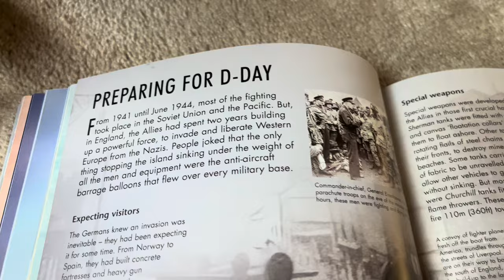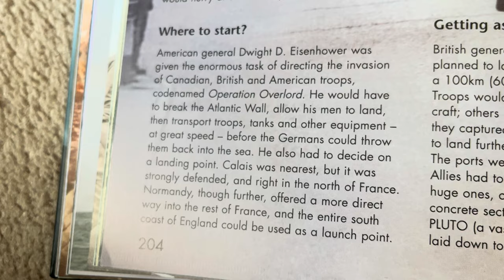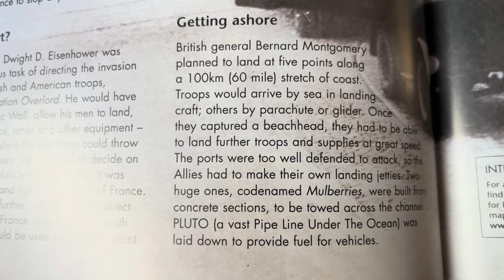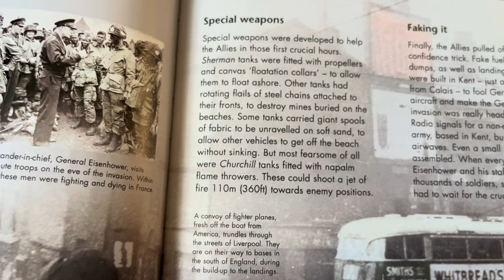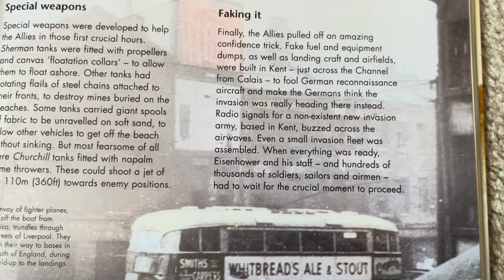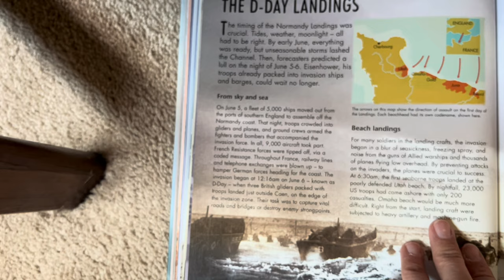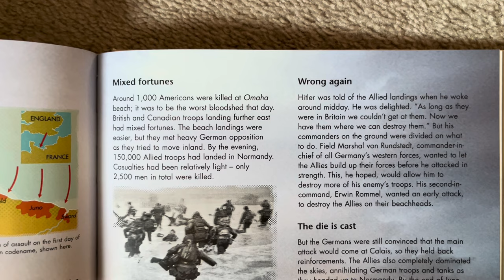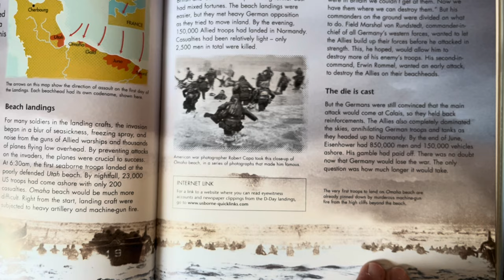The World Wars: 204-207